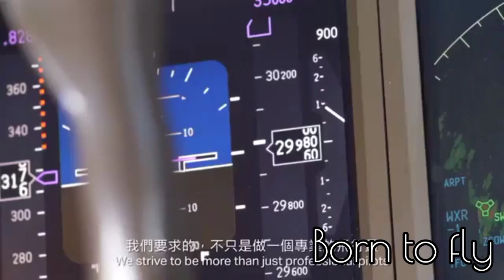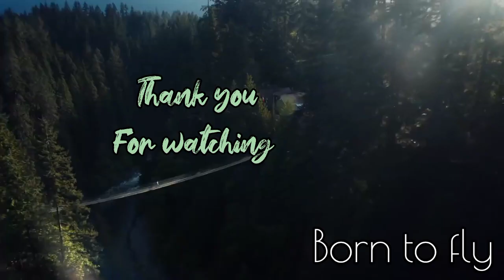❤️|| Pilot Lover ||❤💙 Aviation Short video 👉✈️